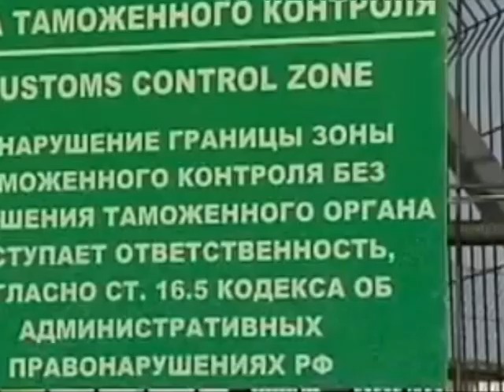Телеканал Амурск - Вячеслав Шпорт оценил ход строительства свиноводческого комплекса